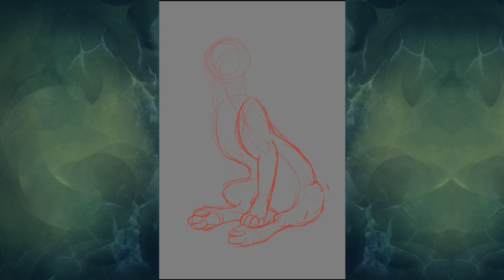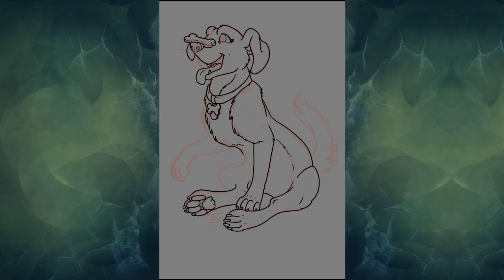Wazzy Draws - Puppy Treat Sticker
A commission of a father's pupper being trained to balance treats on her cute little snoot. She has the cutest sitting position and I am in love with her!

Please comment, like, sub and ding the bell. It really helps!

CREDITS!